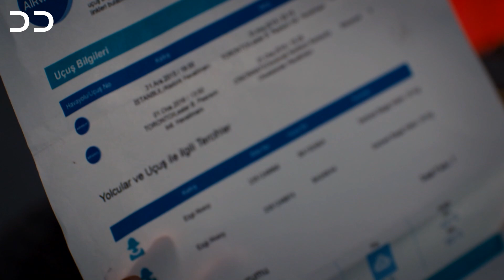Eshgh va Lajbazi | Episode 99 | Turkish Doble Farsi | سریال ترکی عشق و لجبازی - قسمت ۹۹ | QE1O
TurkishSeries